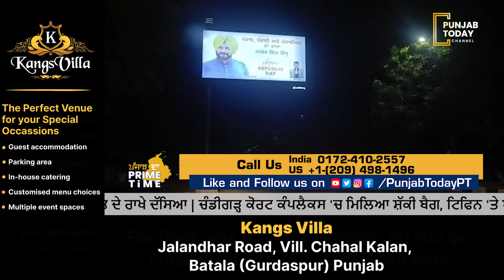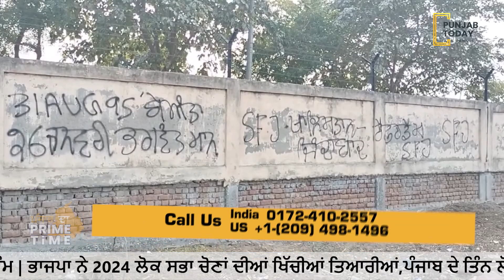Punjab ਦਾ Prime Time | ਪੰਜਾਬ ਦੀਆਂ ਵੱਡੀਆਂ ਖ਼ਬਰਾਂ | 24 January | Punjab Today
Punjab ਦਾ Prime Time | ਪੰਜਾਬ ਦੀਆਂ ਵੱਡੀਆਂ ਖ਼ਬਰਾਂ | 24 January